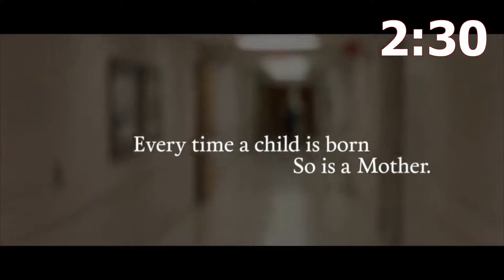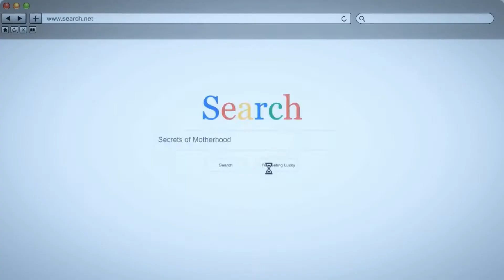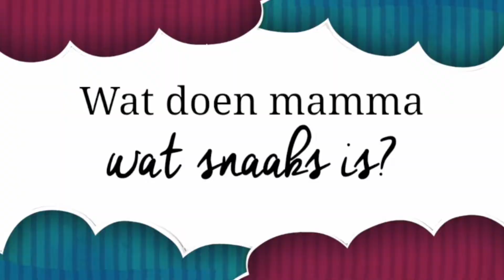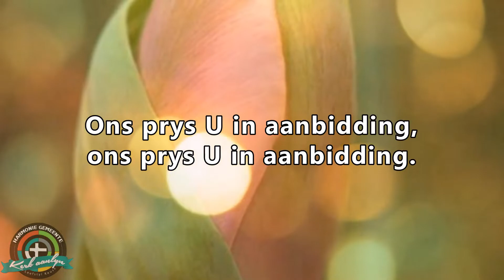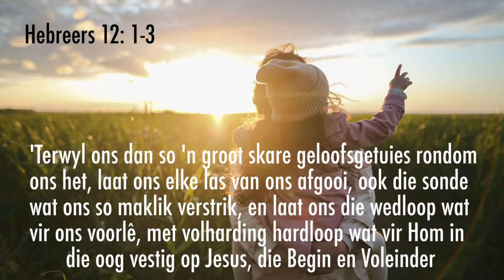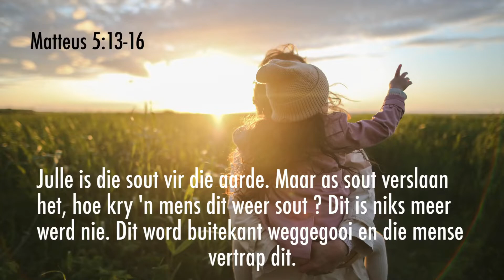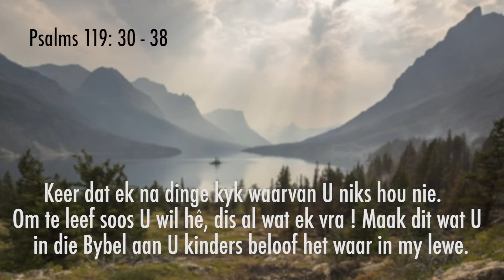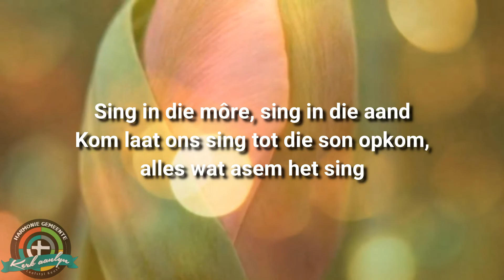10 Mei Aanlyn Diens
Harmonie Gemeente
10 Mei Aanlyn Diens
Moedersdag